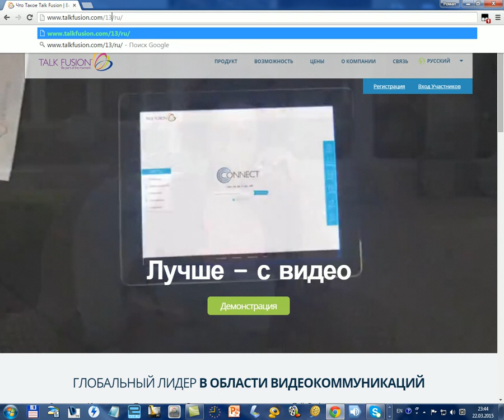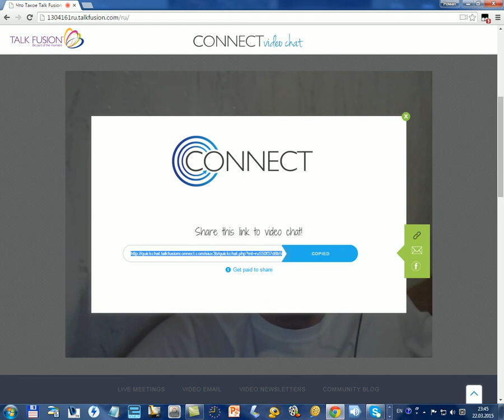Как создать персональную ссылку в Квикчат (Quickchat)